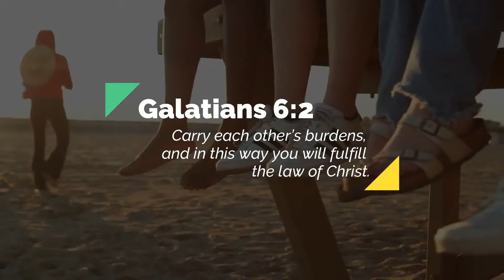Season 4 Ep. 4 | The Exodus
This week’s readings are Exodus chapters 13 through chapter 35.

Our story opens with Moses and the children of Israel, probably about two million in strength, heading out of Egypt on their way to the Promised Land. Through a series of plagues, God not only demonstrated His sovereignty over all of creation and His superiority over the false gods of the land of Egypt, but He literally broke Pharaoh’s will and changed his heart. The tenth plague, the death of the firstborn of Egypt, was the final blow that caused Pharaoh to cave in and let the Israelites go.

Just to give you a little perspective on the number, take a look at the picture on my website to the accompanying study for this podcast of the State Farm Stadium, home of the Arizona Cardinals, it holds a whopping 63,400 fans and it is packed, now let me say again, probably about two million people headed out of Egypt on their way to the Promised Land, wow!

Tune in as we go throughout the episode to learn more about our scriptures.

For corresponding notes, links, and graphics mentioned in this podcast, please visit the corresponding post